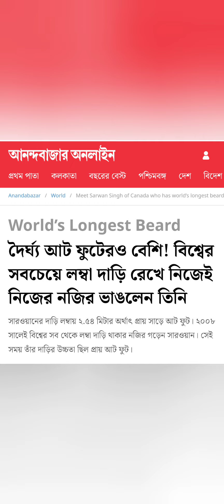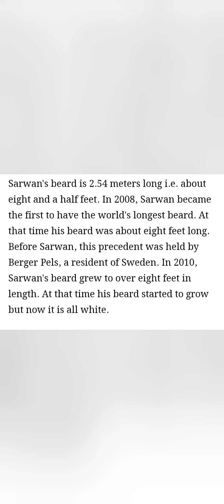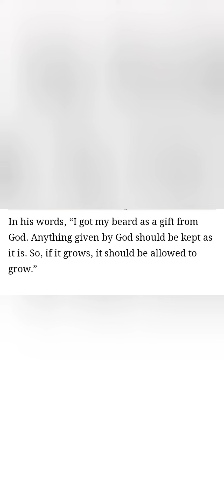World’s Longest Beard#দৈর্ঘ্য আট ফুটেরও বেশি!বিশ্বের সবচেয়ে লম্বা দাড়ি রেখে নিজেই নিজের নজির ভাঙলেন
সারওয়ানের দাড়ি লম্বায় ২.৫৪ মিটার অর্থাৎ প্রায় সাড়ে আট ফুট। ২০০৮ সালেই বিশ্বের সব থেকে লম্বা দাড়ি থাকার নজির গড়েন সারওয়ান। সেই সময় তাঁর দাড়ির উচ্চতা ছিল প্রায় আট ফুট।